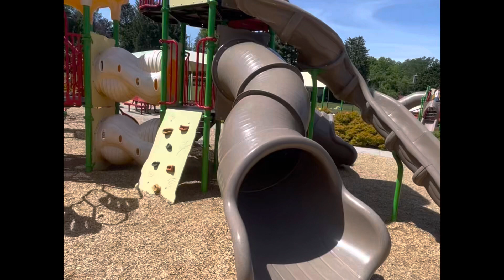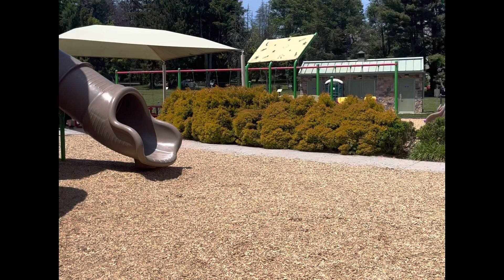El amor oscar Medina la canción 06/01/2023